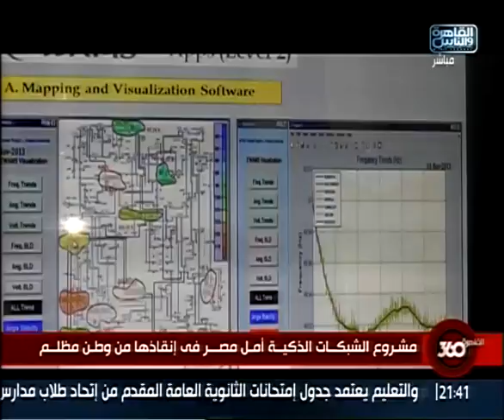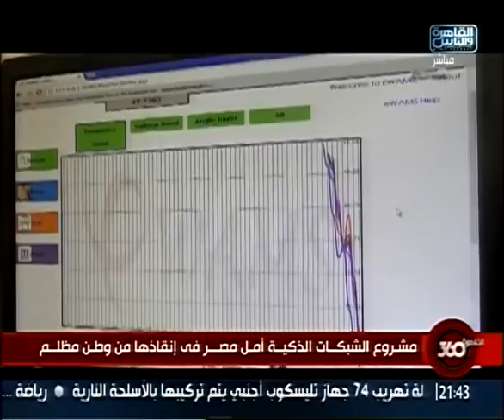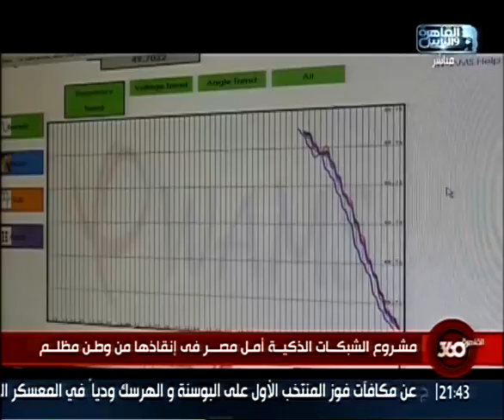مشروع الشبكات الذكية لمواجهة أزمة الكهرباء تقرير القاهرة 360 3 ابريل فقط وحصريا على